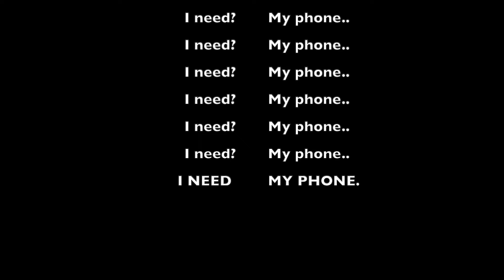Let's Talk (No seriously this is the only communication I have) The lag podcast..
I am back!... Or so I think. I am sorry about the lag this is all I got. My life is fine nothing bad. I will fix the content and lag soon. This is just a mini boring video that is all yap.
Give me some topics to talk about next video in this podcast era of my life...